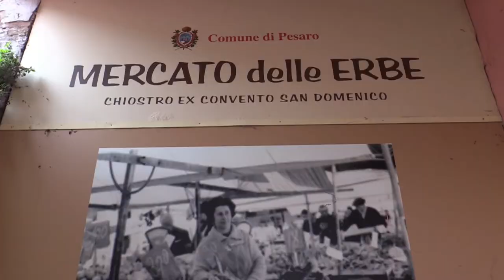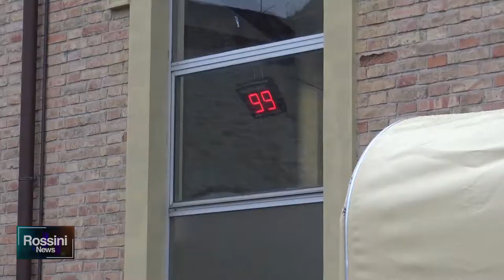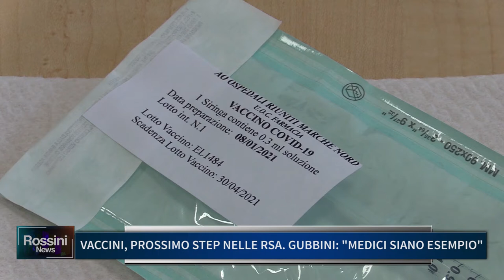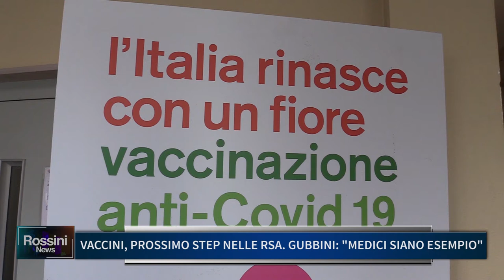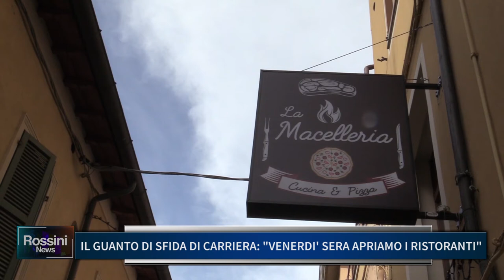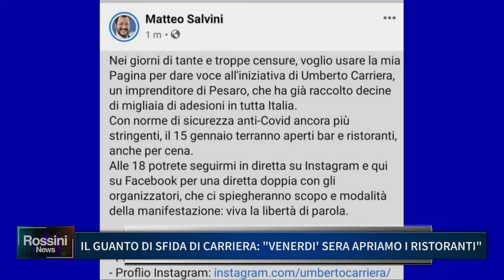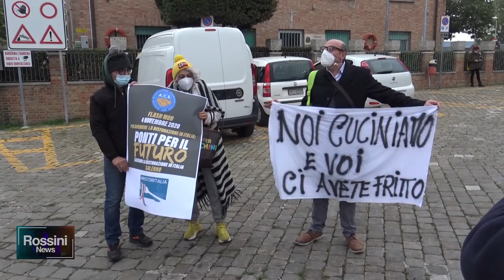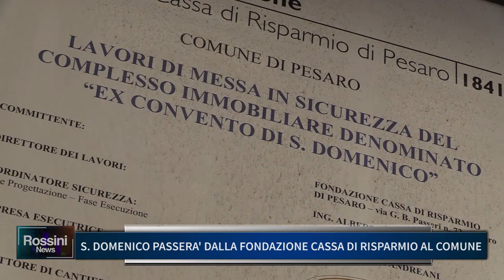ROSSINI NEWS 13 GENNAIO 2021